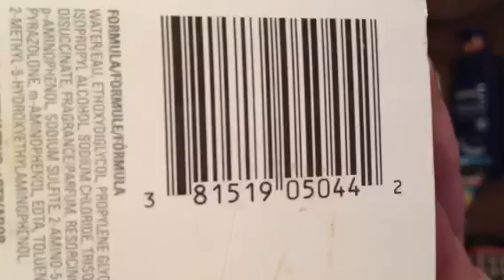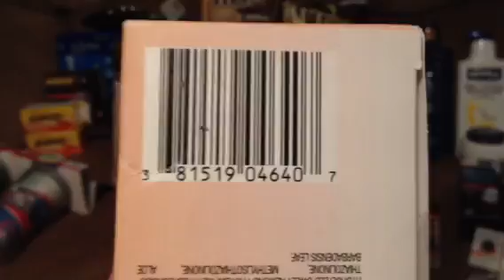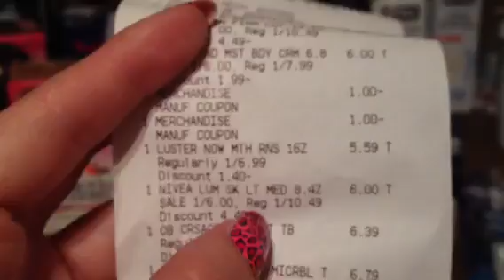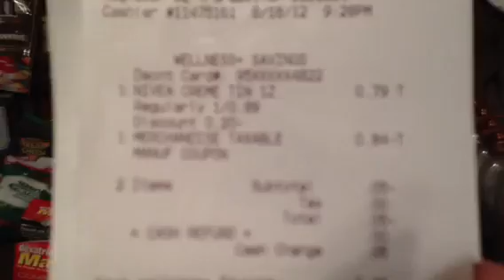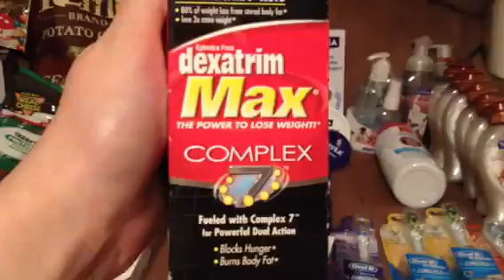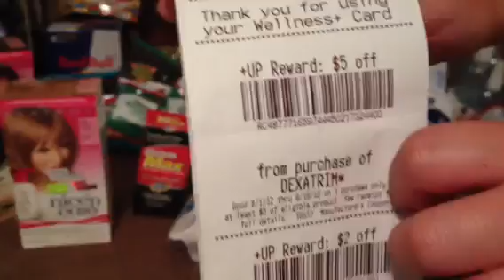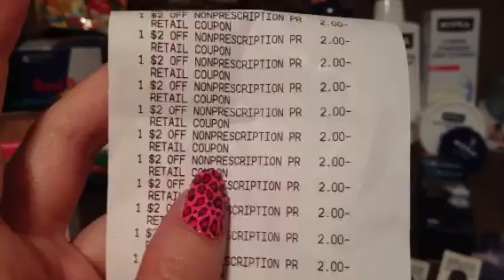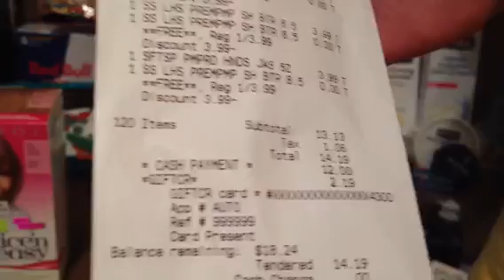Rite Aid & CVS Randomness 8/18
I'm sorry y'all-this isn't one of my better videos...
I'm just so frustrated with rite aid (and irritated with myself, not feeling well and slacking like crazy!) so please excuse the ridiculousness of this video!
As I said in the video (if you make it to the end lol) I have no way of looking ahead to upcoming sale ads without access to a computer, so as soon as I get my newspaper tomorrow I'll put a transaction together and upload it. Thanks for hanging in there with me and being fantastic subbies...can I just say that I love YOU ALL?!?? I mean it-thank you ;-)
**All items were paid for with me own money. I'm not paid to endorse any products. All opinions are 100% my own and honest**